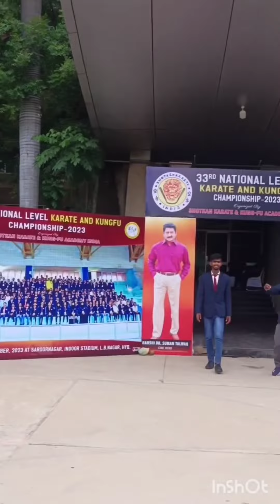my son KARATE championship#trending #2023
my son karate championship|new reel|mahanatitalks|sports reels|viral short|self protection sport|